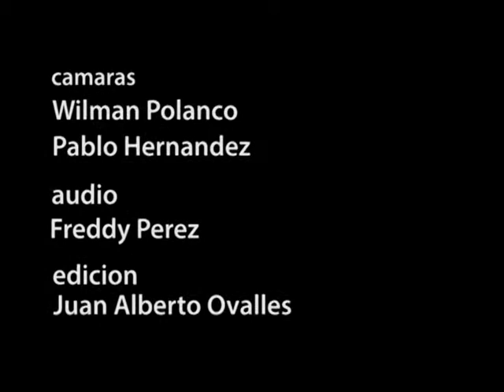Una Pausa en el Camino- 9 de Junio, 2013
Una Pausa en el Camino - Un espacio dedicado al estudio de la escuela sabática con una aplicación práctica para tu vida. Esta semana es presentada por Milton Peverini, PhD, y Esteban Poni, MD, desde nuestros estudios de LLBN en Loma Linda, CA.  Esta discusion corresponde al estudio de la leccion de la escuela sabática 8 de Juno, 2013. Este programa es una producion de ALSAD LLBN Latino en colaboración especial de la clase de escuela sabatica de la Iglesia Universitaria de Loma Linda.

Le invitamos a ver nuestra programacion en vivo a travéz de